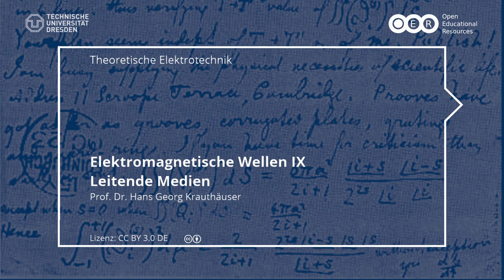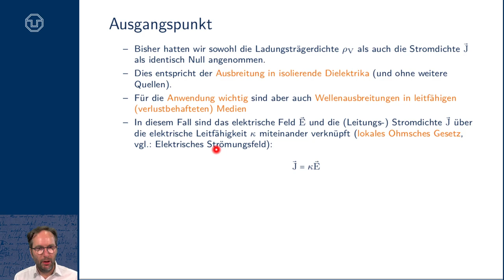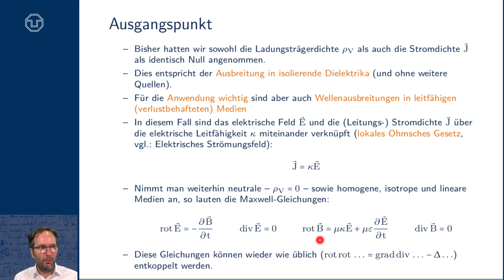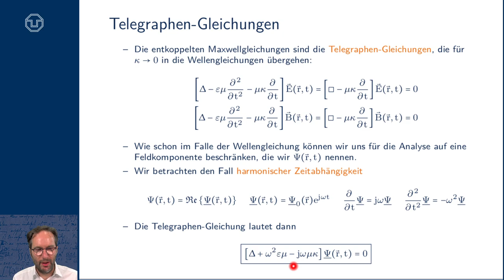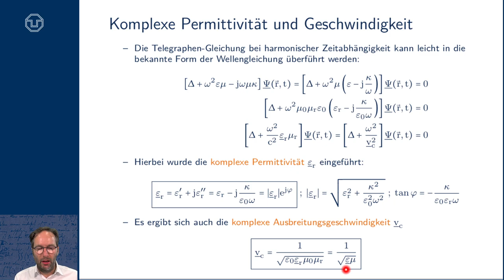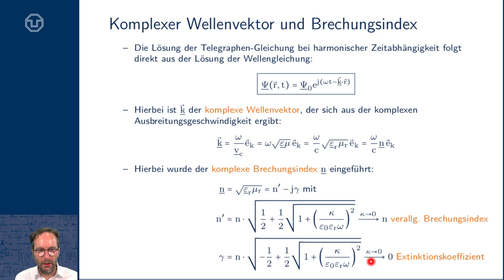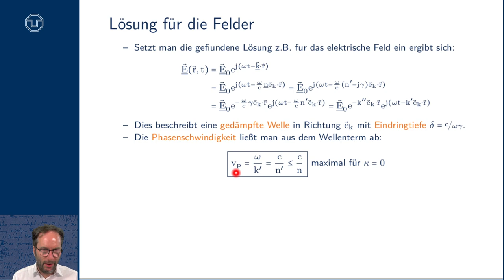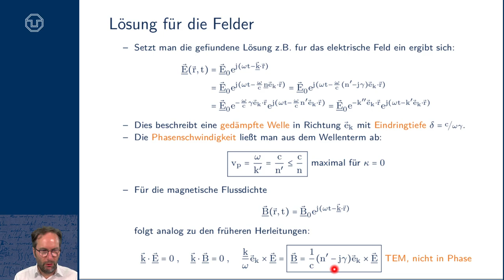TET: Elektromagnetische Wellen IX - Leitende Medien (TU Dresden)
- Maxwell-Gleichungen für leitende, ungeladene Medien
- Telegraphen-Gleichung
- Telegraphen-Gleichung für harmonische Zeitabhängigkeit
- komplexe Permittivität
- komplexe Ausbreitungs- und Phasengeschwindigkeit
- komplexer Wellenvektor
- komplexer Brechungsindex
- Extinktionskoeffizient
- gedämpfte Welle
- Eindringtiefe
- TEM Welle
- Phasenbeziehung